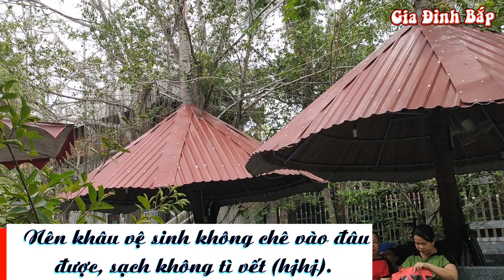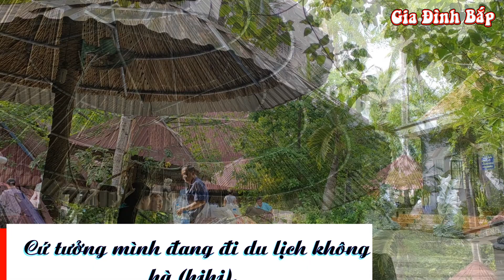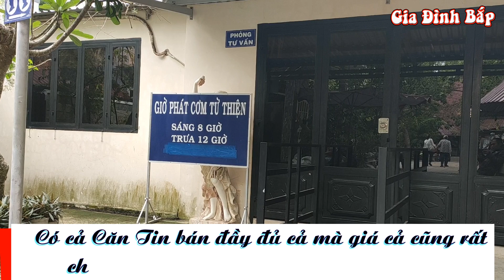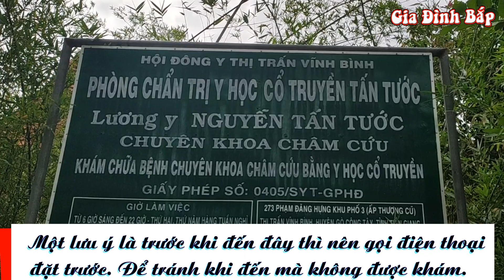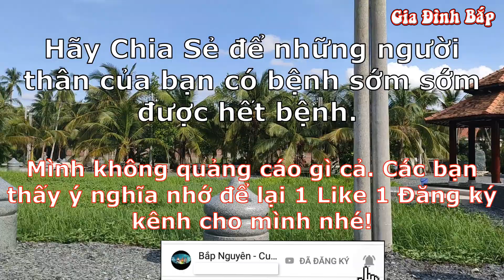Lương Y Nguyễn Tấn Tước-Gò Công Tây tỉnh Tiền Giang[Bắp Nguyên]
Lương Y Nguyễn Tấn Tước-Gò Công Tây tỉnh Tiền Giang
Phòng chẩn trị y học cổ truyền Tấn Tước
Không ai muốn mình bệnh cả mà lỡ bệnh rồi thì hi vọng trị cho hết.
- Hôm nay mình chia sẻ phòng khám y học cổ truyền này vì Má mình đã trị và cũng đã khỏe hẳn ra, không chỉ Má mình mà rất nhiều người khác nữa. Mình hi vọng chia sẻ này sẻ giúp được nhiều người bệnh sẽ trở lại cuộc sống khỏe mạnh với người thân con cháu của mình.
- Phòng khám đặc trị:
     + Viêm sưng khớp bả vai, khớp đầu gối.
     + Phong, tê, bại, xụi, đau, nhức, sưng. Vôi cột sống.
     + Thần kinh suy nhược, mất ngủ.
     + Viêm và đau dây thần kinh tọa. Bị Suyễn.
     + Viêm khớp, đau khớp, hở khớp. Thoái hóa khớp, loãng xương.
     + Viêm xoang, viêm mũi dị ứng.
     + Bại liệt nữa thân người.
     + Thốn gót chân, bệnh méo miệng.

🔰 Cách Làm Sữa Chua Đơn Giản Ai Cũng Làm Được Mà Lại Ngon Dẻo 100% Thành Công

© Đây Là Video Gốc Bản Quyền Thuộc Về Vợ Chồng Bắp.
© Copyright by Vợ Chồng Bắp 👉  Do not Reup
Ủng hộ vợ chồng e ở đây ạ:
NGO THANH NGUYEN
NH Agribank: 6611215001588